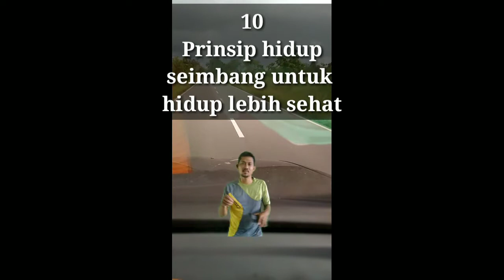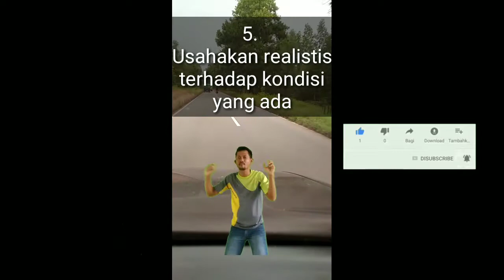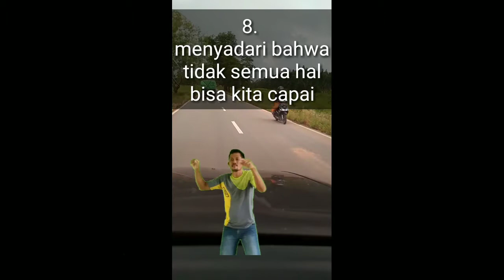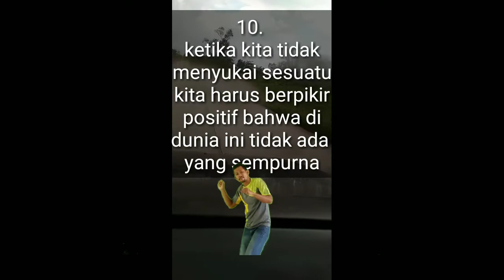10 prinsip hidup seimbang untuk hidup lebih sehat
hidup seimbangan mengarah kan kita hidup lebih sehat lagi. prinsip hidup seimbangan menyangkut aspek internal dan eksternal yg keduanya harus berjalan seiring. pola hidup seimbang sama dengan pola hidup sehat,  cara hidup sehat selalu menjaga keseimbangan, melakukan hidup sehat serta hidup seimbang, tips hidup sehat, manfaat hidup seimbang, faktor-faktor penghambat hidup sehat, faktor-faktor penghambat hidup seimbang, pola makan tidak seimbang, meraih kesehatan jasmani, meraih kesehatan rohani, pola makanan seimbang, pola makanan sehat